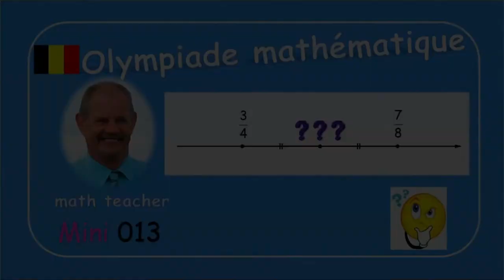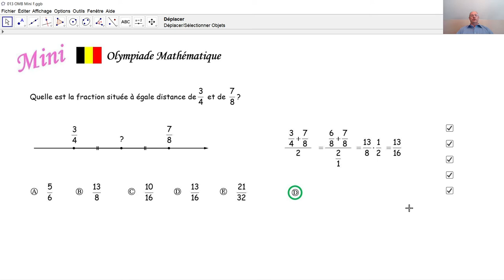Olympiade mathématique Mini 013